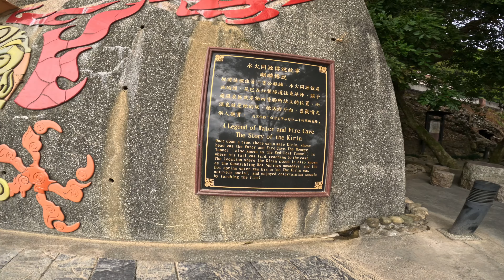望你早歸_台語老歌 (Seven Sax Cover)(高音薩克斯風)(Soprano Saxophone)